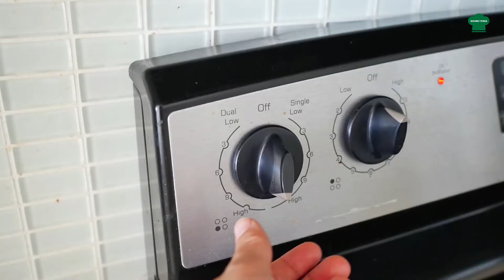뭉게지지 않고 식감 딱! 좋은 감자조림하기 Soysauce Braised Potatoes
안녕하세요 왕탱식구 여러분!
날씨가 정말 덥네요~ 전세계가 날씨때문에 참 힘든거 같아요!
오늘하루도 더위에 지친 여러분들을 위해 간단하게 해먹는 한국반찬
감자조림 소개해요~ 맛나게 해드시고! 건강유의하세요~^^

감자 Potatoes 750g
기름 Oil 3T
소금 Salt 1t
후추 Pepper
쌀엿 Rice Syrup 1T
간장 Soy Sauce 2T
참치액 Tuna Sauce 1t
설탕 Sugar 1T
깨소금 Roasted Sesame Seeds
참기름 Sesame Oil

캐나다 왕탱집밥 Waantang's Cook